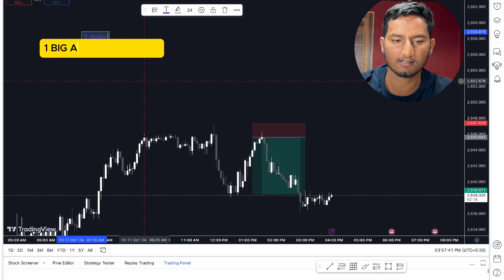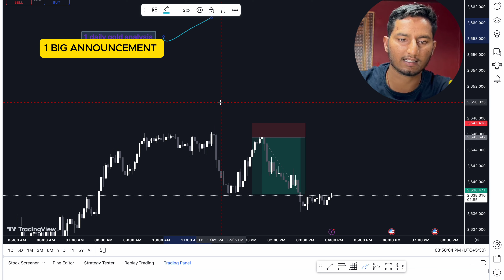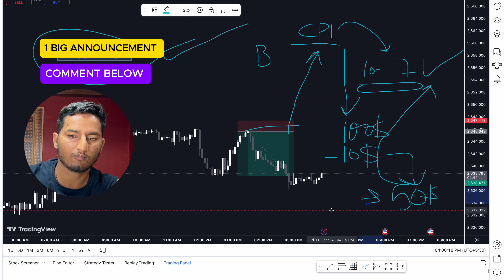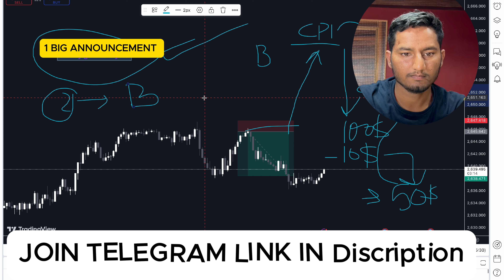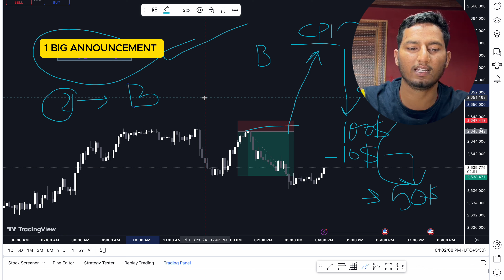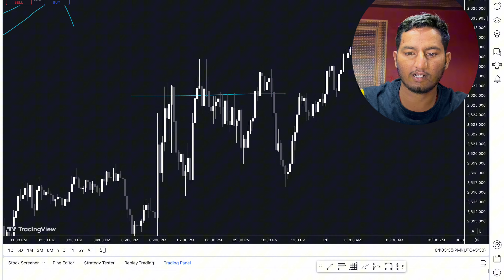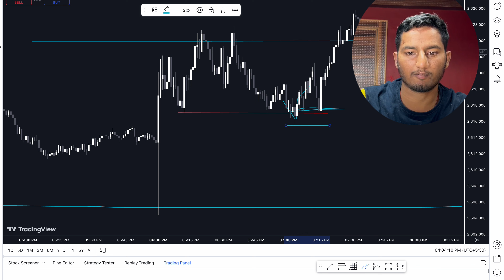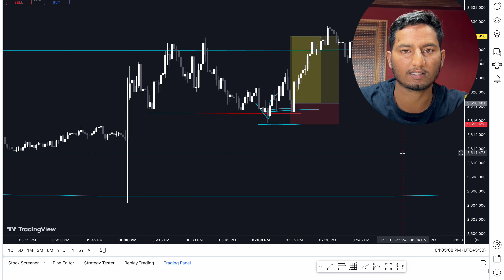सबसे बड़ी ANNOUNCEMENT GOLD XAUUSD को लेकर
💭Do you wanna join my telegram community with 1k+ participants inside?

📈I'm posting trades analysis, market analytics, educational content and other useful info there

🆓And obviously, same as my SMC mini course that you're about to watch, it's completely free
You've made the right decision🔥